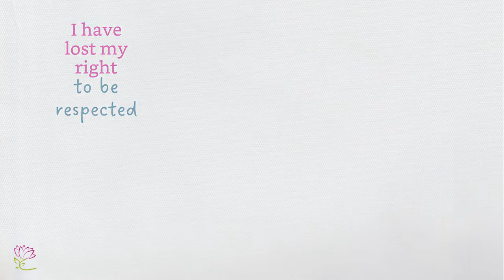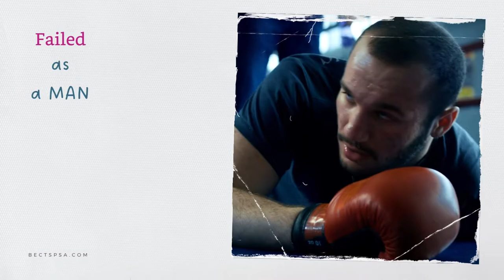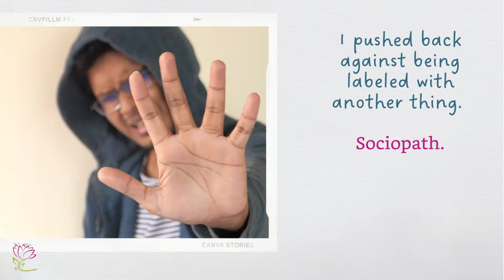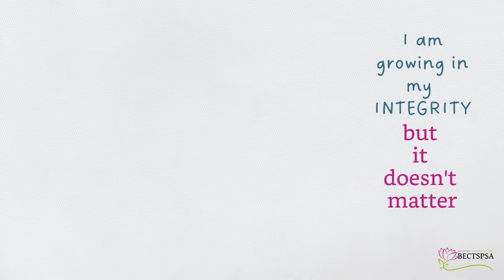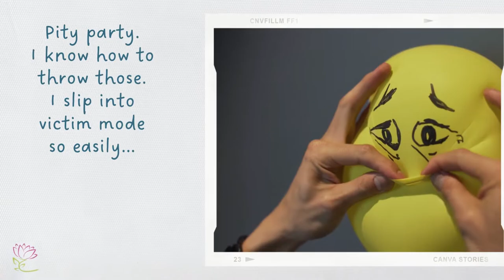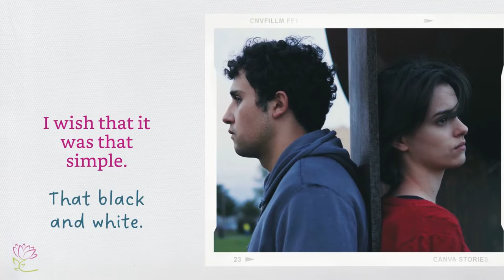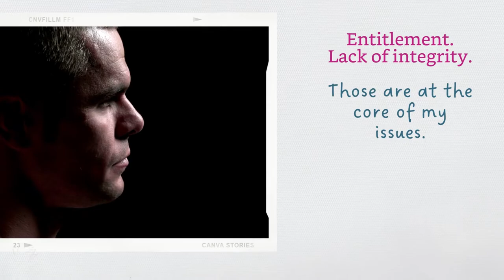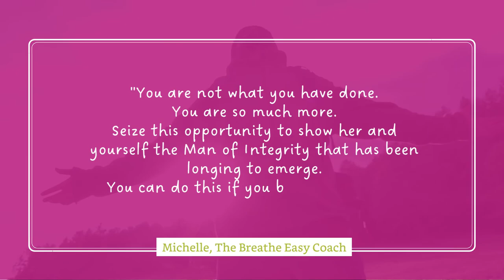SEX ADDICT voices | Sex Addiction Recovery | BECTSPSA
Warning: may be triggering for some Betrayal Trauma Partners

BECTSPSA Life Integrity
A place where "Sex Addicts" can share how they are feeling. Connect with their emotions. Practice vulnerable sharing in preparation for sharing with their partners. Learning to open up their secret inner world in truth, honesty, integrity, and vulnerability.

This video aims to help sex addicts recognize that it is okay to have feelings and to express them for healthy recovery. Part of living in integrity is braving the uncertain terrain of messy emotions and vulnerable sharing as they reconnect with their humanity and that of their partner.

 Many partners want to know what the SAs are thinking and feeling when they are silent or appear to check out. This video could be the window that partners are looking for to get a glimpse inside of the SA. It may be tough for partners to hear. But the road to integrity lies in truth at all costs and being able to share the truth about how they are thinking and feeling will help them to feel safe to share so that he can be safer for you so that you can heal.

***This video addresses Integrity Abuse, Sociopathic tendencies, Antisocial behaviors, and the Darvo-ing of partners.

***BECTSPSA does not collude with any form of abuse by Sex Addicts or by Partners.